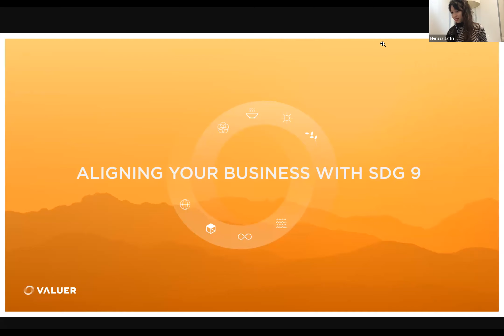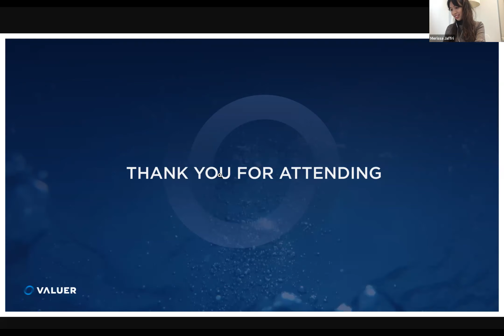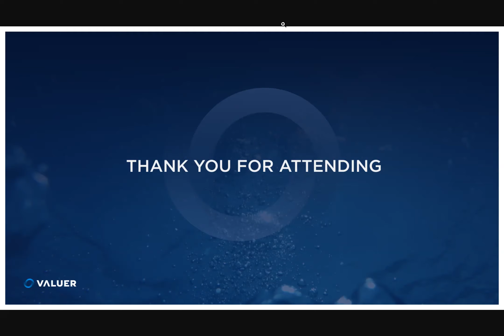Webinar: Aligning Your Business With SDG 9 - Valuer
"Aligning Your Business With SDG 9" is an open conversation between different thought leaders in innovation and infrastructure, as well as an opportunity to listen to subjects relating to SDG 9.

On 21st October 2020, Valuer hosted the webinar: "Aligning Your Business With SDG 9".

During the ValuerWebinar, a team of diverse panelists, among some of the most experienced in sustainable industry, innovation, and infrastructure, has discussed

✔️ Different market opportunities related to SDG 9: energy efficiency, industrial automation, public transport and traffic management, and sustainable construction.
✔️ Popular technology trends.
✔️ Benefits and advice for corporations.
✔️ Startups that do a great job of innovating in SDG 9 areas.